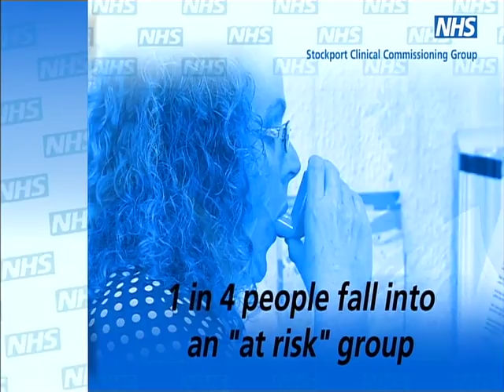Don't Get Flu, Get Vaccinated!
Stockport's Infection Control Consultant Dr David Baxter explains the dangers catching flu can pose and urges anyone at risk of developing complications from flu to have their free NHS flu jab as soon as possible.